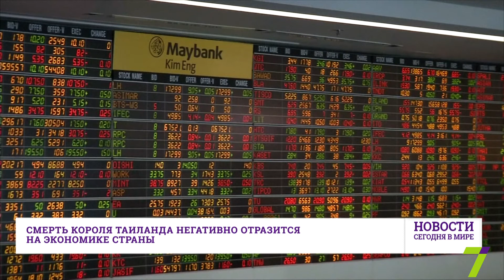18 октября: Новости. Сегодня в мире (выпуск от 17:00)